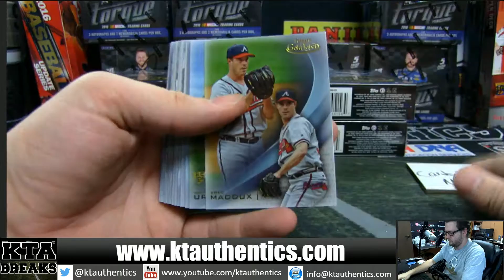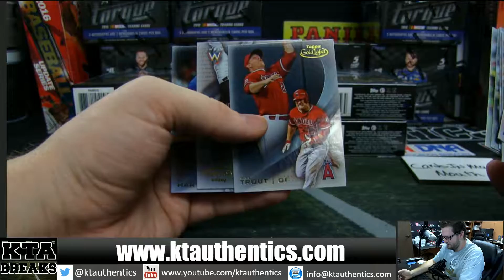KTAuthentics -2016 Topps Gold Label hobby box break - cardsinmamouf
2016 Topps Gold Label hobby box break -  cardsinmamouf